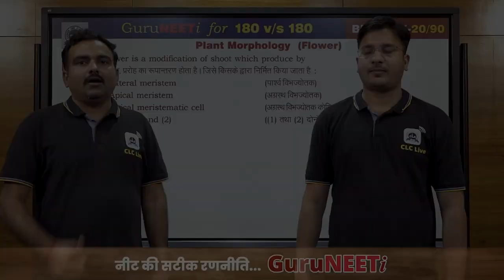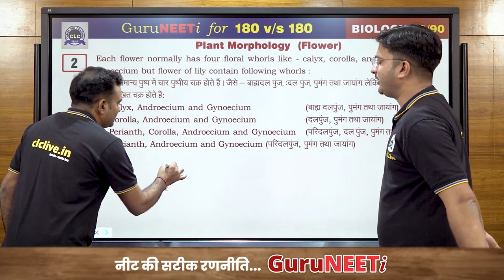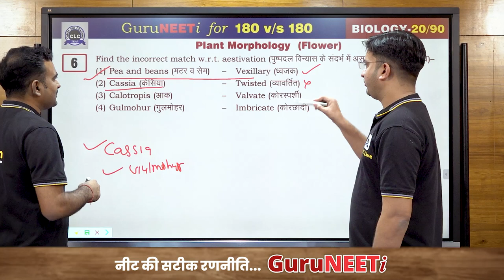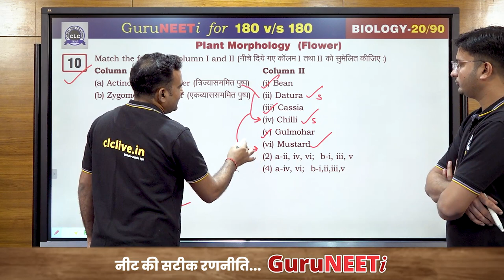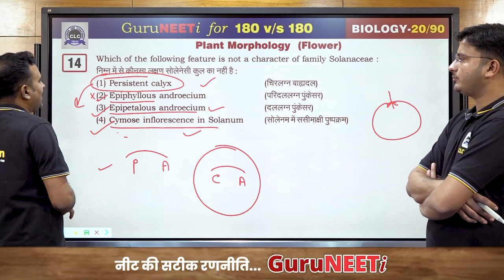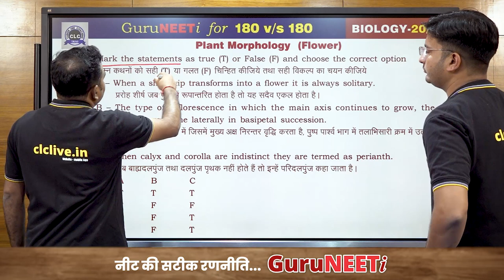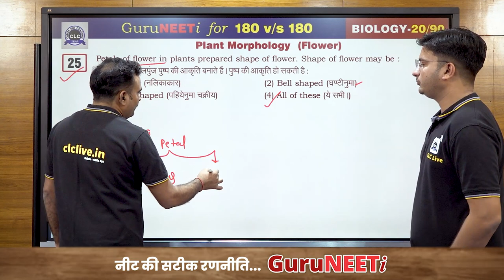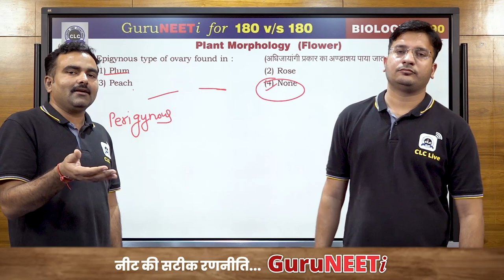20/90 Morphology and Anatomy of Flowering Plants- III || Biology || GuruNEETi || 180vs180 || CLC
20/90 Morphology and Anatomy of Flowering Plants- III (Biology)